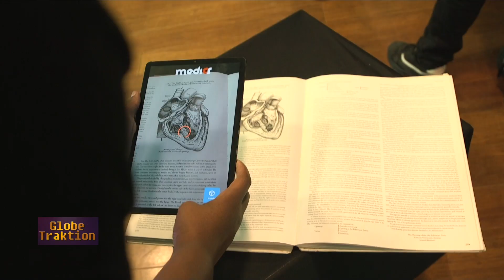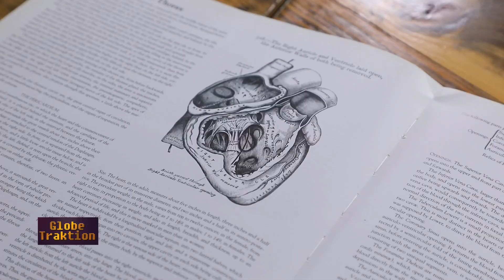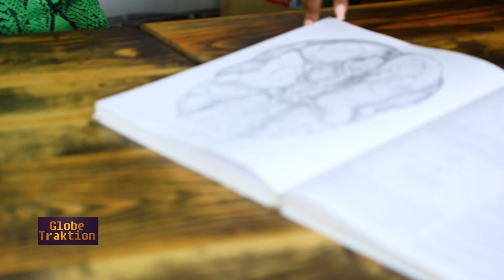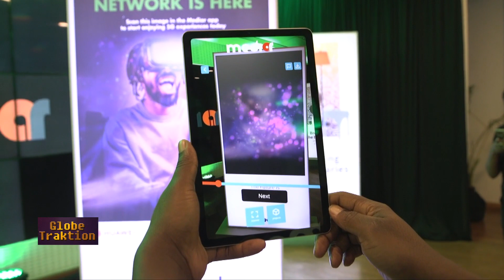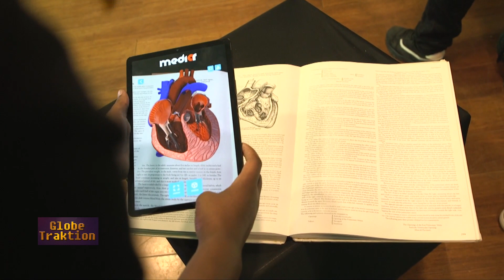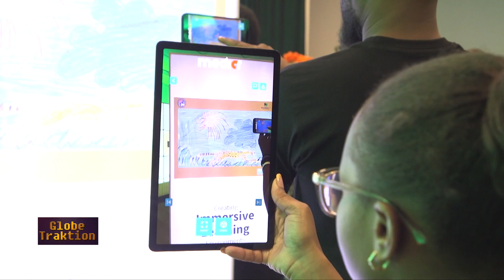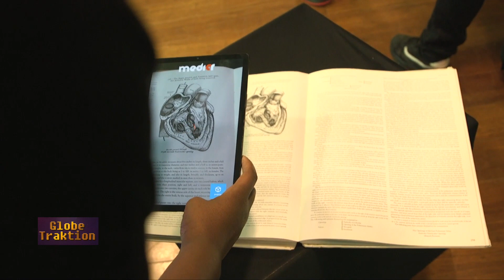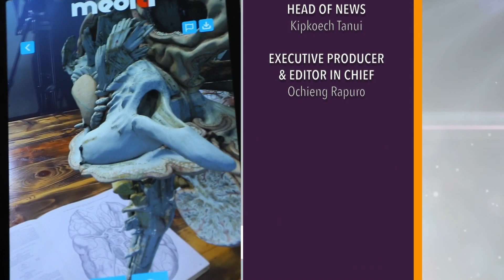Exploring the Immersive World of VR and AR with Black Rhino CEO Brian Afande: A Visionary Interview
Dive into the cutting-edge realm of virtual reality (VR) and augmented reality (AR) with Brian Afande, CEO of Black Rhino. In this exclusive interview, Brian shares insights into the transformative power of VR and AR technologies, their impact on industries ranging from entertainment to education, and the future possibilities they hold. Get ready to be inspired by the innovative vision driving the immersive experiences of tomorrow.